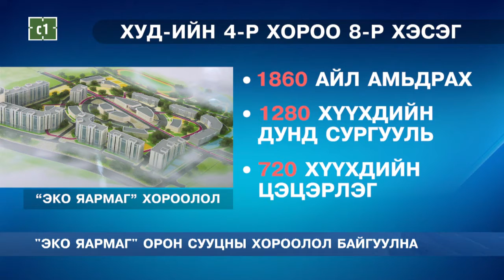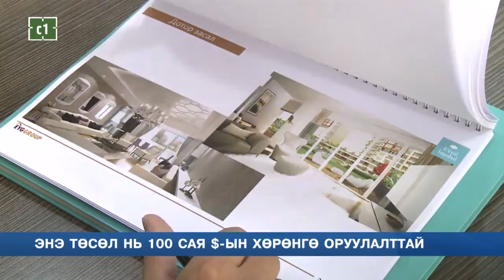C1 Newsroom - "Эко Яармаг" орон сууцны хороолол байгуулна